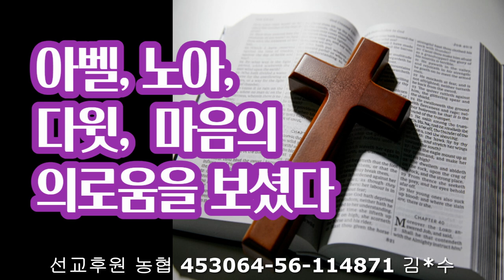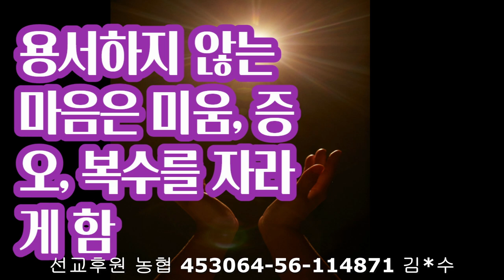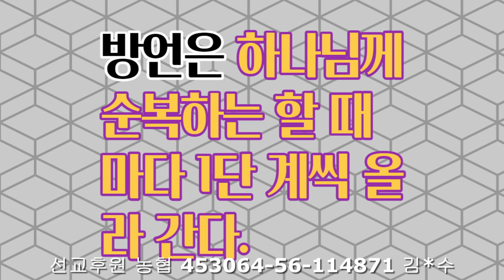선다사두셀바라지, 기도자의 지침, 골방기도의 3가지 지침, 하나님의 일곱영이란?, 땅의 방언 3가지, 하늘방언 3가지, 방언의 6가지 유익,